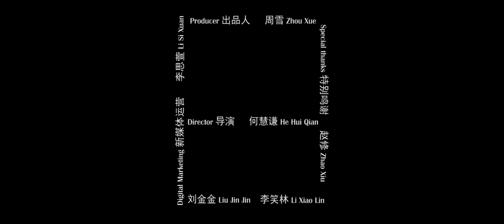Love on a Rooftop.We are π NO.11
Haven't you got tired of the ending that other people have scripted for you? Get rid of predictabilities. Here in π, you decide where the stories go yourself. We offer short films of varying styles to meet your expectation. You'll be bombarded with surprises. Break free from a set thinking model within one minute. Imagination beyond your wildest guesses. Come join us!